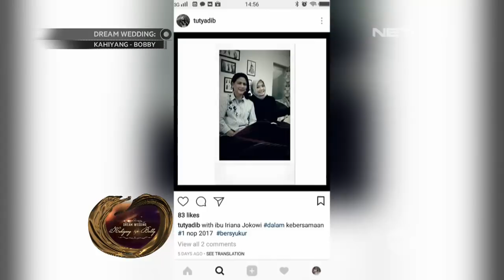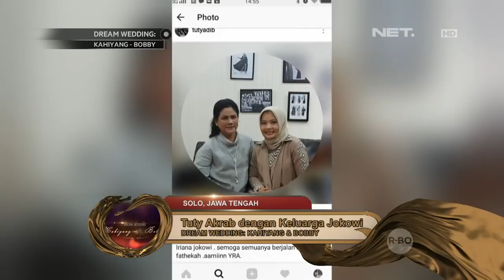Dream Wedding : Suasana Kirab Kahiyang & Bobby